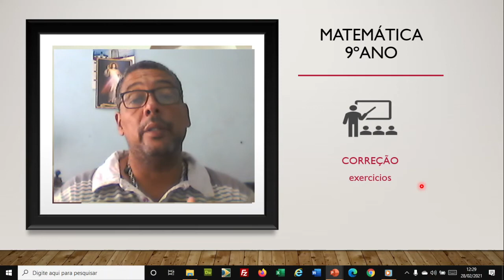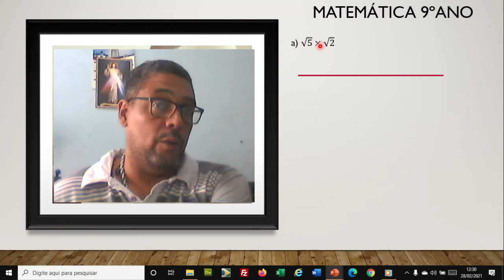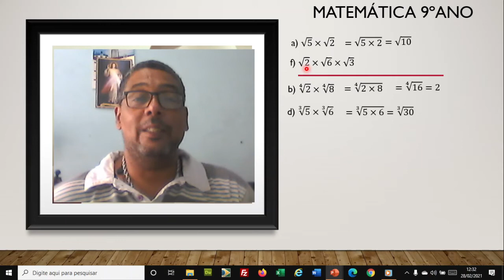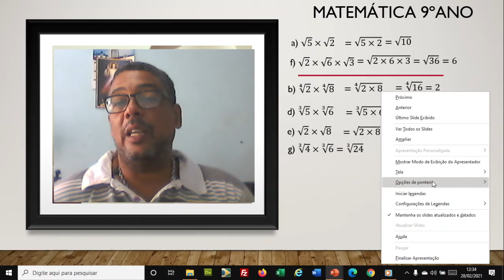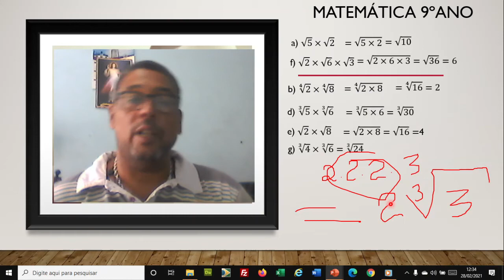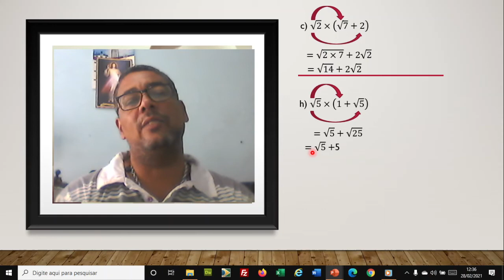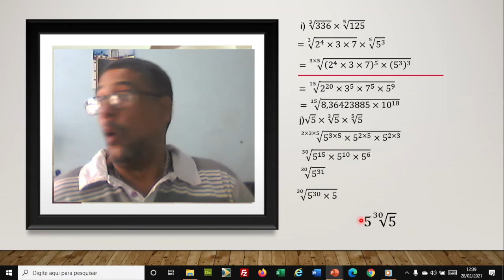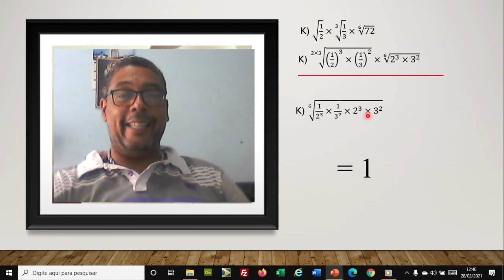9ºANO AULA 01 03 03 21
Aula do Colégio Estadual dom Cândido Penso em Aruanã GO sobre multiplicação de Radicais